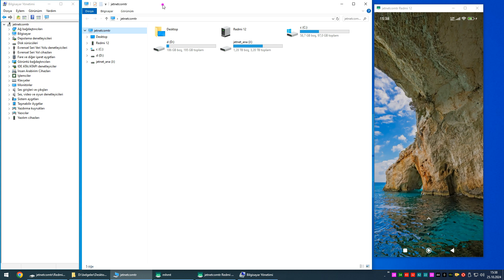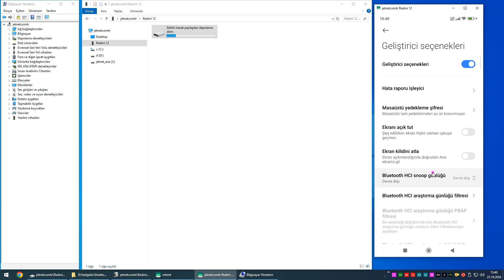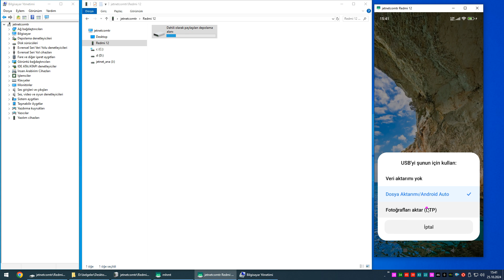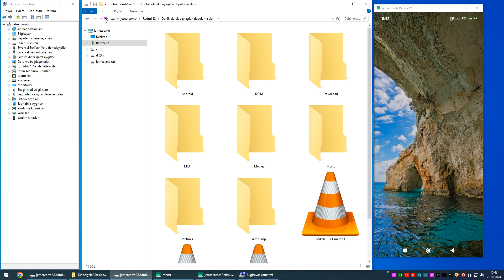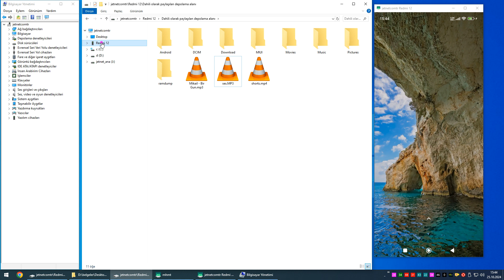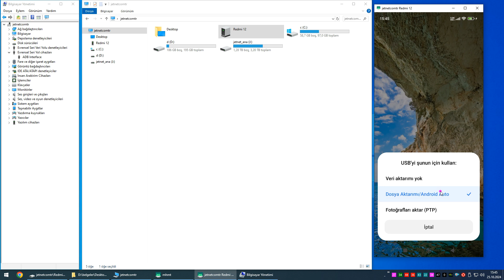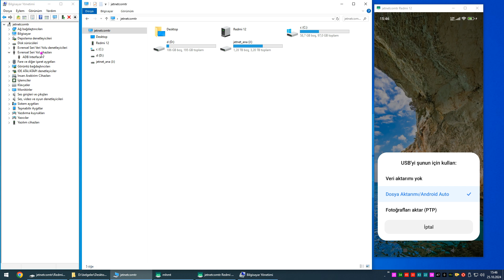cihaz USB kablo ile dosya aktarım modunda PC de görünmüyorsa mtp adb %100 çözüm mobil tablet vs..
*Bu videoda "telefon numaram" "TC kimlik numaram" "adresim" görünüyorsa bildirir misiniz?* ♈@jetnetcomtr

AĞANIN ELİ TUTULMAZ!
VEREN EL, ALAN ELDEN ÜSTÜNDÜR!
ANLAYANA SİVRİ SİNEK SAZ, ANLAMAYANA DAVUL ZURNA AZ!
MEHMET AYDIN
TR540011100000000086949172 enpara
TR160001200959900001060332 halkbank